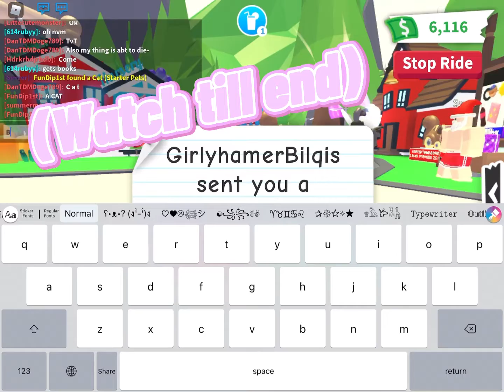Things Only Adopt Me Players Can Understand + How To Get Rich In Adopt Me || Sarahdakittylover